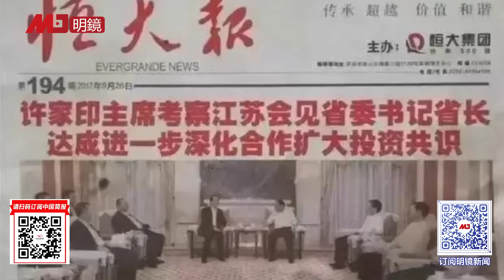传许家印涉及政治局级高层，恒大自爆照：扯出国务委员 | 梁+何（179）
许家印负债两万多亿元，涉及多少权钱交易？据报道指，许家印对省委书记、省长都是俯视，说明有更高层后台。现在万亿元的鳄鱼被抓，岂不是要横扫中国官场？涉案省委书记只能算是小老鼠，牵涉好几个政治局委员都不意外。在2017年9月12日出版的恒大报上，曾赫然刊登了一则震惊中外舆论场的消息《许家印主席参加2017贵洽会会见贵州省委书记孙志刚代省长谌贻琴》。会见、出席等词颇为讲究，尽显许主席风采，似乎已将恒大定位正部级企业。

明镜电视
全球新闻，学者评论